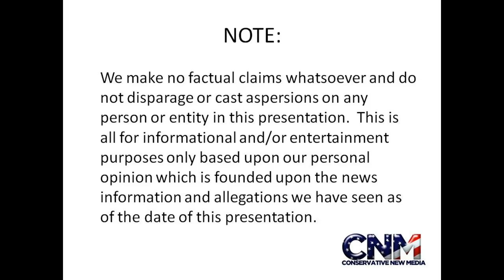Llamas Laying Down on the Grass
Llamas Laying Down on the Grass at Lion Country Safari in Florida